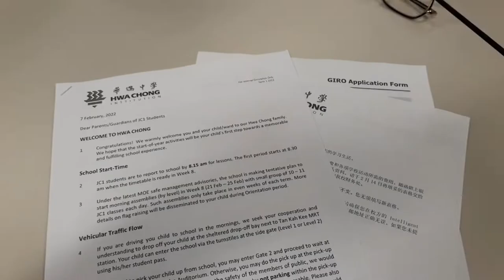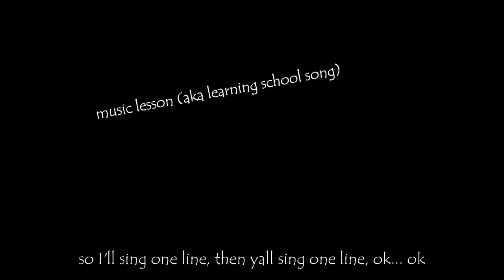[INFORMATIVE] What is JC1 orientation like?🤔♨️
Wondering what the start of JC life is like?🐸 Pop into my video for a *detailed* narration and tag along with me in my first 2 weeks in Hwa Chong!🤩 This is my first voiceover, not very experienced, so apologies for the occasional popping and I hope the narration is not tooooo awkward🙈 Hope you enjoy! I would love to see your comments so feel free to speak your mind! (no offensive and profane comments :D)

🐸where do i spend half of my life now: hwa chong college
🔮what i used to manufacture this vid: filmora 10

I share experiences in a wide array of areas such as academic-related stuff, struggles in life and how I find my ways to make peace with them!🤞 maybe my experiences or feelings may resonate with you, or even help you in one way or another!